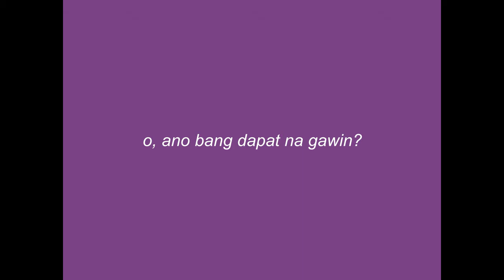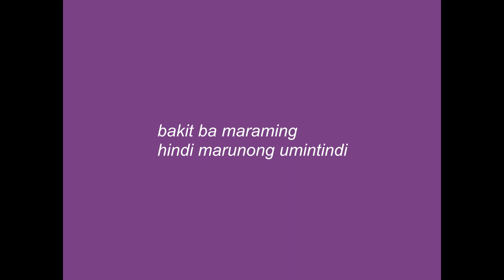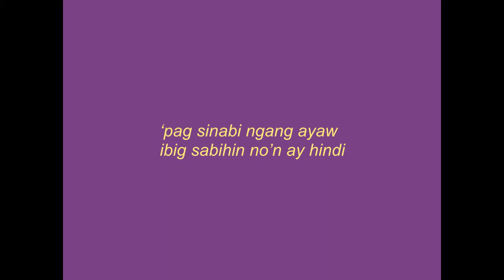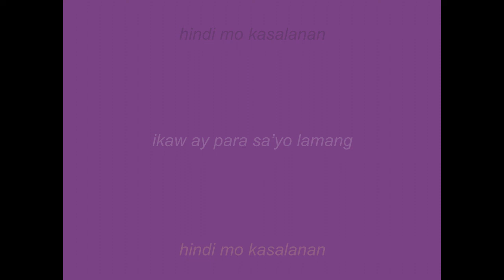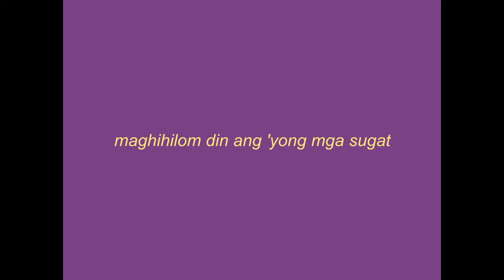Hilom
2nd Prize winner of Songwriting contest of Kabayanihan Dialogue on Gender Responsive Leadership
Song Title: Hilom
Written by:  Joshua Dylan M. Malco
Performed by: Joshua Dylan M. Malco

Kabayanihan Dialogue on Gender Responsive Leadership 2021 is in partnership with the United Nations Population Fund (UNFPA), the Canadian Embassy in the Philippines, Coalition Against Trafficking in Women – Asia Pacific (CATW-AP), Youth and Students Advancing Gender Equality (YSAGE), and Sowing Legacy Movement, Inc. (SLMi).